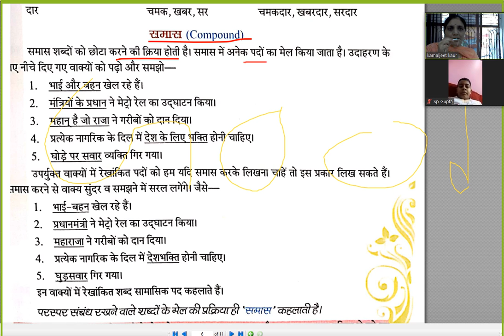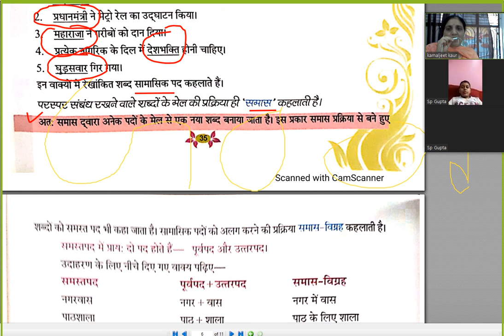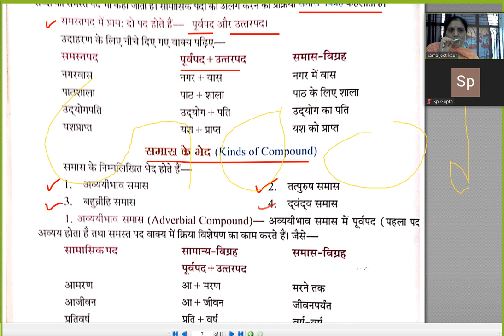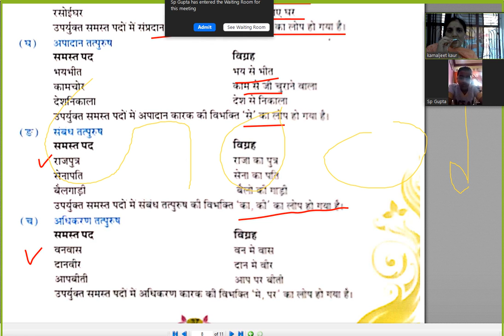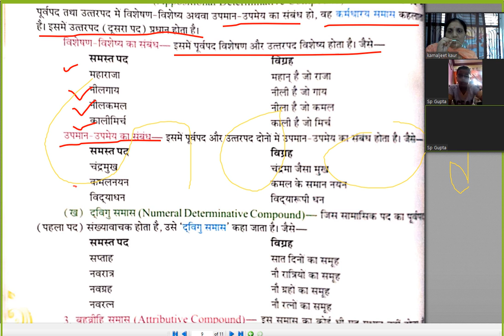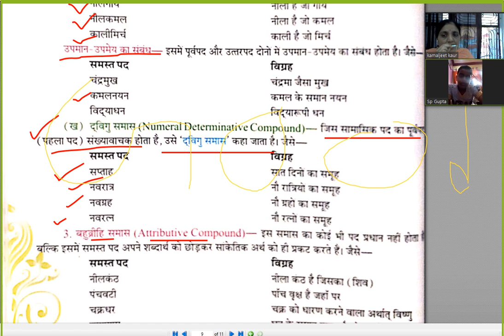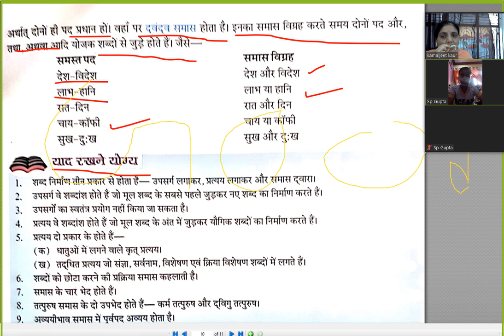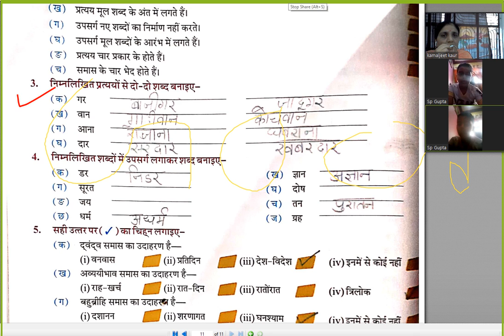Hindi language class 6 chap 6 part 2